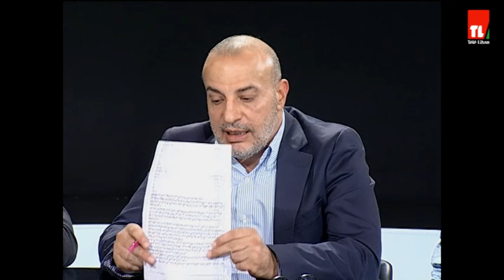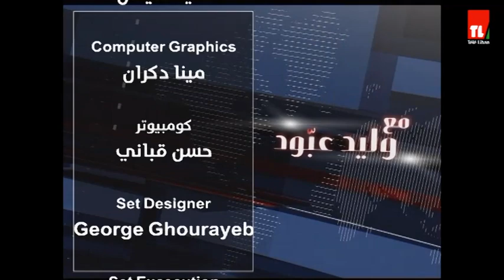الصحافي جوني منير والصحافي حسين أيوب - مع وليد عبود - 2/11/2022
Tele Liban - تلفزيون لبنان
لمشاهدة برامجنا